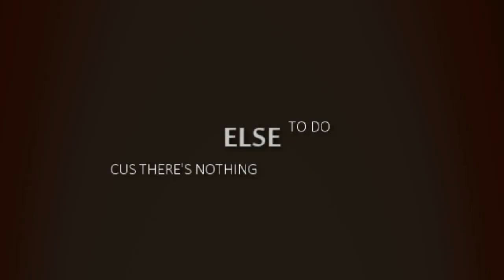Every Me and Every You [[MEP part]] Dave and Davesprite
my part for fr0s7by7Er's MEP!

I really wanted to do something angsty with Davesprite because he has all of the angst.

Song: Every Me and Every You - Placebo
Program: Vegas 10 HD